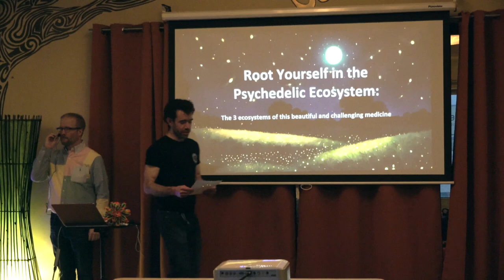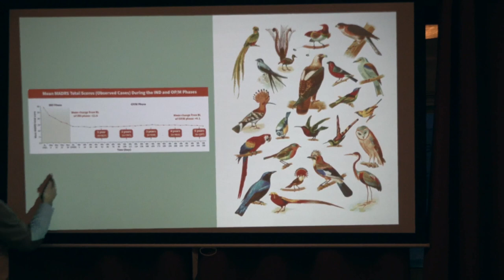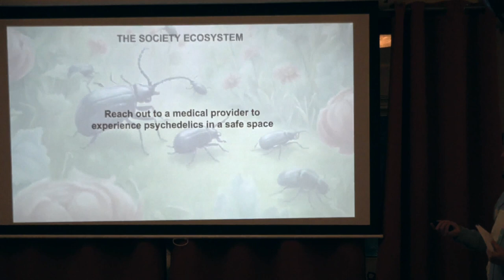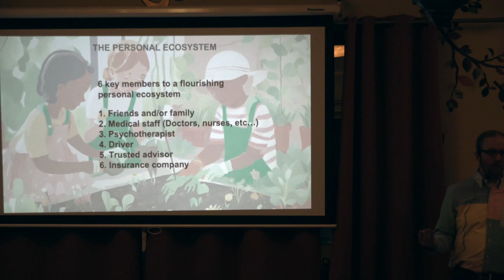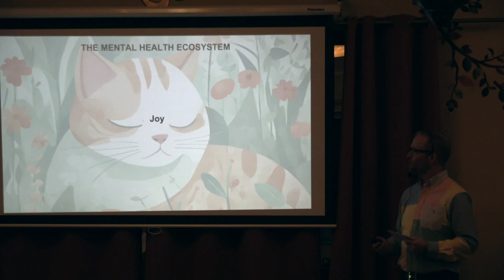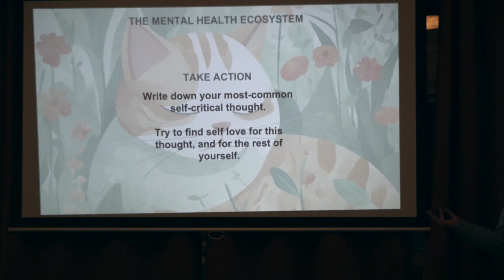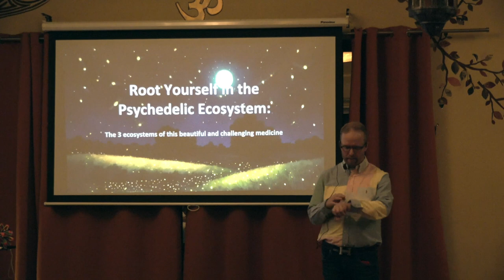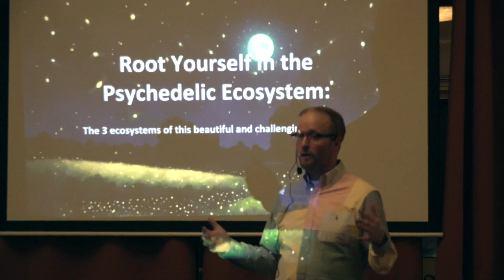Root Yourself in the Psychedelic Ecosystem with Greg Jones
Root Yourself  in the Psychedelic Ecosystem: the 3 ecosystems of this beautiful and challenging medicine

Join Greg Jones from Radiance Ketamine Clinic in this exclusive discussion, you will gain crucial insights into this cutting edge treatment: ketamine.

Greg Jones, CRNA, shares the most powerful insights from supervising over 10,000 ketamine treatments here in Reno. Have you ever been curious about the psychedelic medicine that even insurance companies pay for? Greg Jones, CRNA, reveals insider information about this unique and special medicine: ketamine. In this talk you will...

- Hear powerful stories of transformation of people in our community just like you
- Get in-person time to ask any question you have about ketamine or psychedelic medicine in Reno
- Learn the 3 steps to helping yourself or a family member experience this life-changing treatment
- Learn from an expert what makes ketamine unique

Greg Jones is a Certified Registered Nurse Anesthetist (CRNA) with a 2nd specialty in Family Nurse Practitioner (FNP) from UNR. He has supervised over 10,000 ketamine treatments for our community in Washoe Valley in 2023 alone. But there's an interesting story behind his passion for ketamine. He first discovered ketamine as a mental health treatment by accident over 10 years ago. A patient (who was a psychiatrist) asked Greg to administer ketamine to him while he was undergoing surgery. The patient had read studies that showed it could help improve his depression. Since that moment, Greg's passion and curiosity for offering ketamine as a mental health treatment exploded like a wildfire. This led him to open Radiance Ketamine clinic in Northwest Reno. To this day, it is one of the largest Spravato® providers in the nation.

In addition to work with Radiance, Greg also loves tending to his worm farm, cooking delicious food, and building edible gardens...but hates automated phone insurance systems with a fiery passion. He is a champion for demystifying psychedelic medicine for the Reno community, and is dedicated to presenting inside information about the secrets of psychedelic medicine.